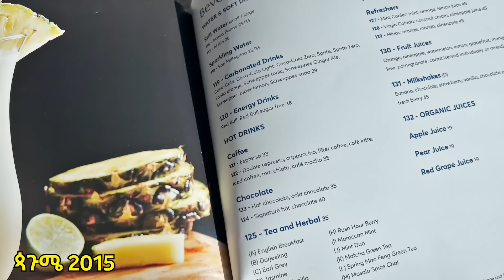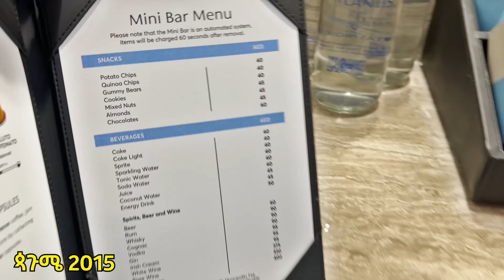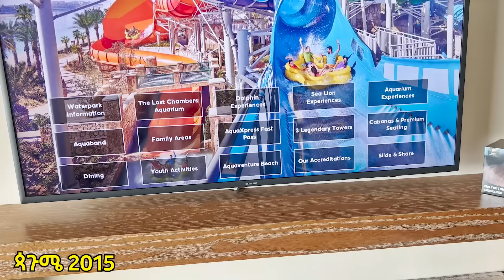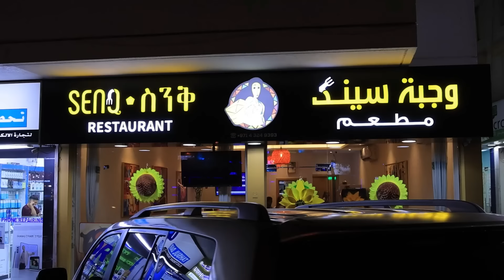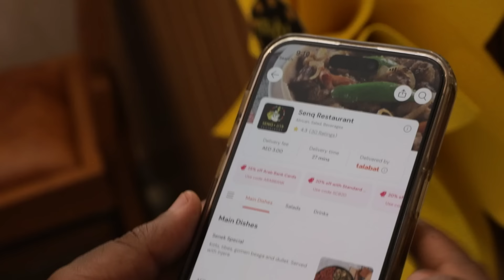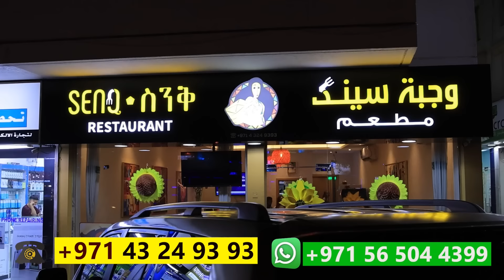አልጋ ስንት እንደሆነ ልጠይቅ ገባሁ!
Today, comedian Eshetu is in Dubai and gives us a fun tour of the expensive hotel!
Atlantis The Palm, Dubai is a 5-star hotel that is the majestically beautiful focal point of Palm Jumeirah, which is a man-made island that captures the world’s imagination through its magnificent scale and ingenuity.Upon the moment of arrival, guests are immersed in an incredible world of imagination, luxury and pleasure.
This breathtaking resort offers both thrills and relaxation for families and couples alike, including a striking landmark hotel, pristine white beaches, unique marine habitats, an exhilarating water park, an indulgent spa, world-class cuisine and cosmopolitan boutiques.
To visit or stay at Atlantis The Palm, Dubai Hotel is to experience a dream come true amidst warm Arabian seas.